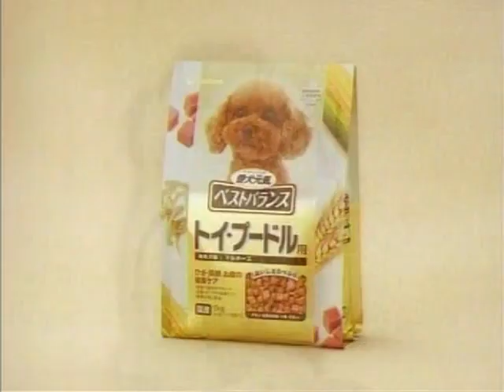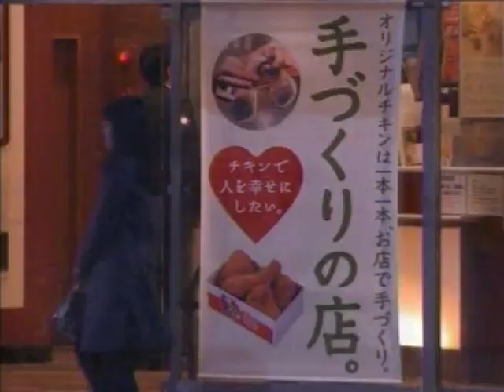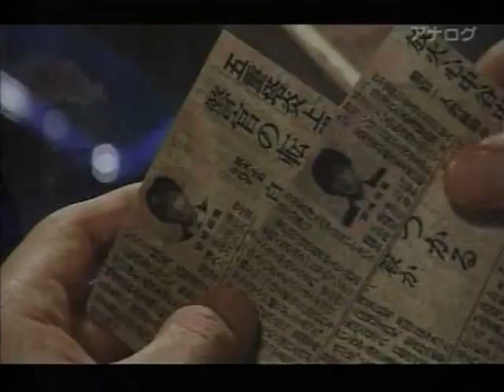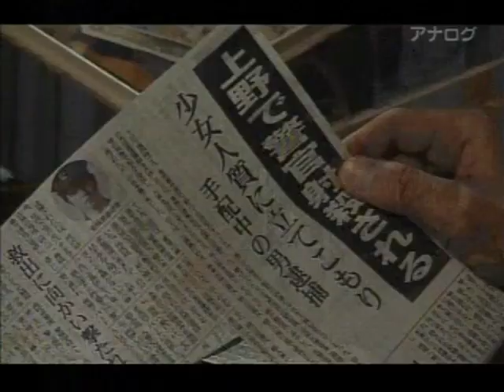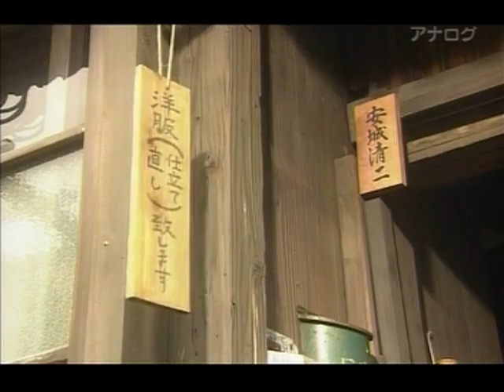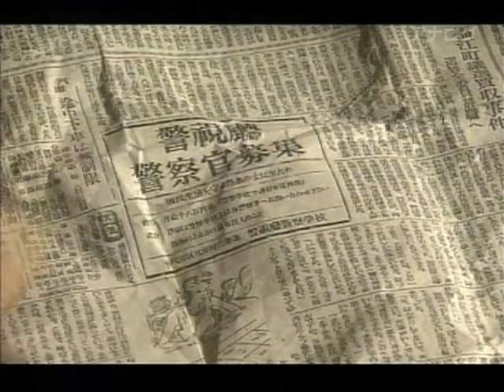ドラマ 警官の血 第一夜① 江口洋介 木村佳乃 椎名桔平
第46回ギャラクシー奨励賞受賞作品
三代に渡って警察官となった3人の男の人生を、昭和に起こった2件の未解決事件と、戦後の昭和から平成の時代を背景に描く大河小説のドラマ化